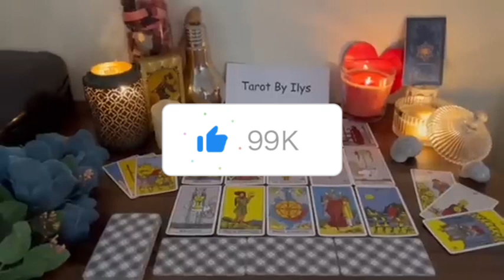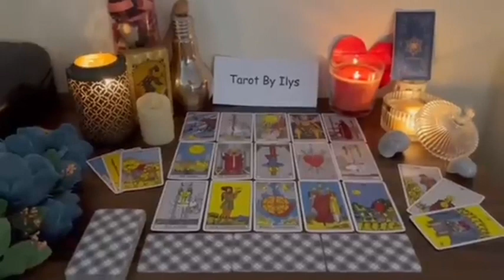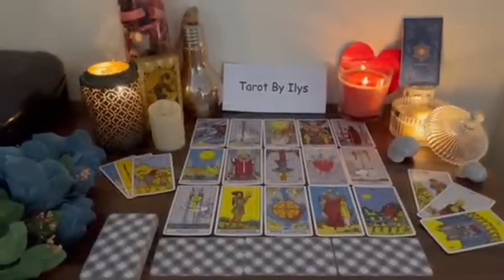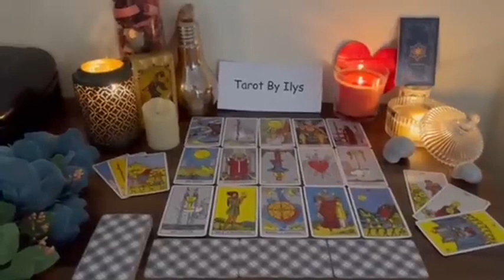LEO ❤️ IN A FEW DAYS HE WANTS A BED❗️😍🔥HE IS IN LOVE💕 LEO LOVE TAROT READING OCTOBER 2023❤️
Leo Love
Leo 2023
Leo today
Leo NOVEMBER

Leo Love
Leo 2023
Leo today
Leo NOVEMBER